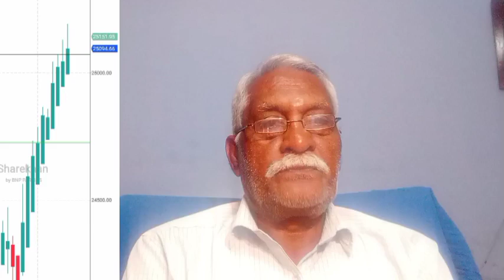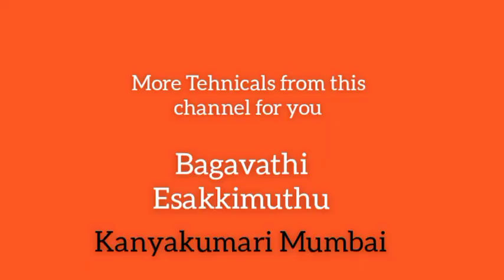29th August technical analysis with August settlement.nifty.